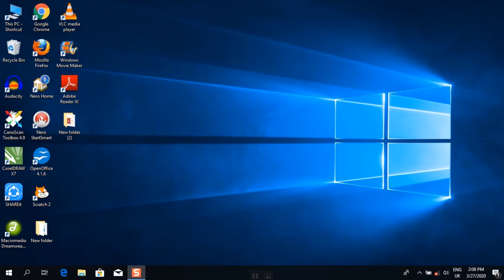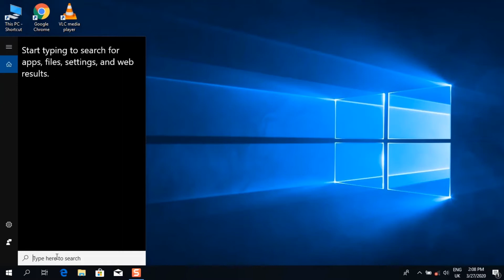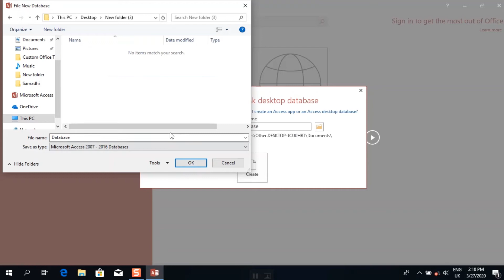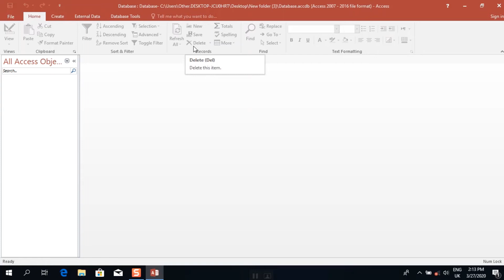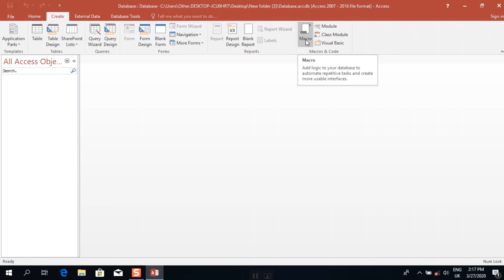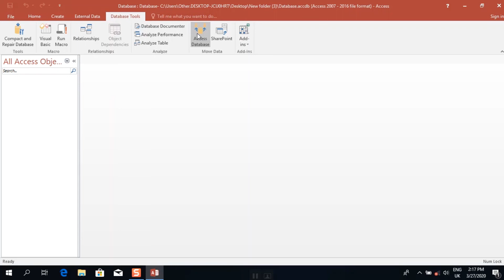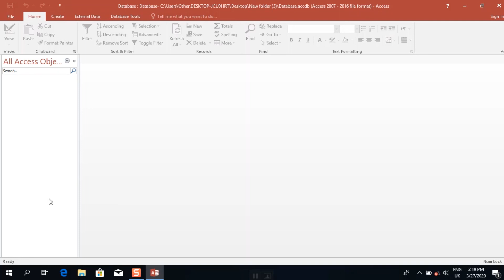DBMS Tutorial No-2 දත්ත සමුදාය කළමනාකරණ පද්ධති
තිත්ත වුනු DBMS , Microsoft Access Practical එක්ක පැණි රසට..
O/level විභාගය  ඉලක්ක කරගෙන, පාසල් විෂය නිර්දේශයට අනුව සකස් කර ඇත.

O/level විෂය නිර්දේශයට ඇතුලත්ව ඇති දත්ත සමුදාය කළමනාකරණ පද්ධති (DBMS) යන පාඩම මෙම වීඩියෝ නිබන්ධන මාලාව මගින් ප්‍රායෝගික අභ්‍යාස සහිතව ඉදිරිපත් කරනු ලබයි.

ඉ- ශක්ති යනු, ශ්‍රී ලංකාව පුරා සැඟවී පවතින, තාක්ෂණික දැනුම ඉතා අඩු මට්ටමක පවතින හා ඉතා අඩු තාක්ෂණික පහසුකම් පවතින, අති දුශ්කර ග්‍රාමීය පාසල් තෝරාගෙන එම පාසල් වල අධ්‍යාපනය හදාරන අහින්සක දුප්පත් දුවා දරුවන්ගේ තාක්ෂණික දැනුම නංවාලීම සඳහා වසරක් පාසා වැඩමුළු පවත්වන, රජයේ පාසල් වල සේවය කරන තොරතුරු හා සන්ණිවේදන තාක්ෂණ ආචාර්‍ය්‍යයවරුන් පිරිසක් පිහිටුවාගත් සංවිදානයකි.
මෙම යූටියුබ් චැනලය මගින් සිදුකරනු ලබන්නේ 6-9, O/level, A/level සඳහා වන ප්‍රායෝගික පාඩම් සඳහා වීඩියෝ නිබන්ධන මාලාවක් ( video tutorial ) සාමාන්‍යය තක්ෂණික දැනුමක් හා පහසුකම් ඇති පාසල් සිසු දරුවන් සඳහා ඉදිරිපත් කිරීමයි.
( මේ හරහා යම්, මෙවැනි පහසුකම් හා දැනුම අඩු දරු පිරිසකට දැනුම හා පහසුකම් ලබාදීමටද ඔබට හැකියාව ඇත. එයද අපගේ එක් බලාපොරොත්තුවකි. )